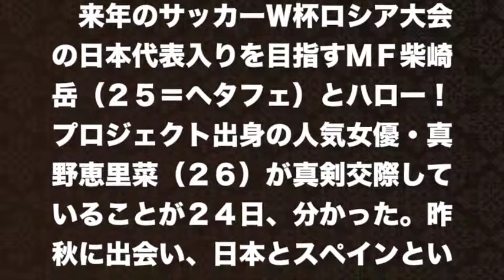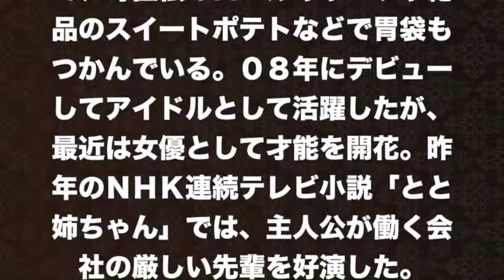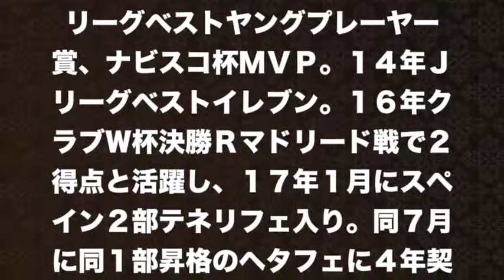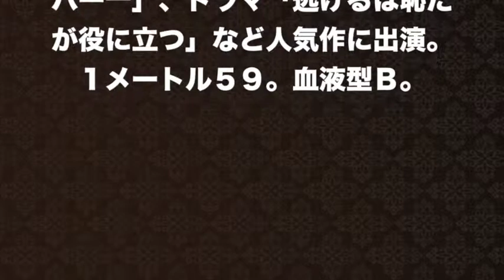【柴崎岳】噂の彼女はハロプロ出身の人気女優だった！アモールを励みに…